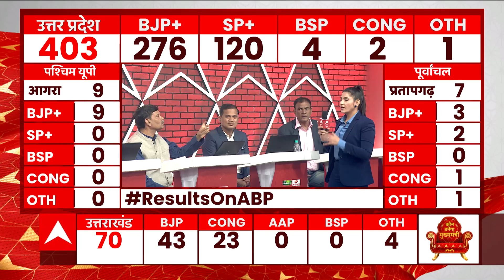Punjab Election Results: सीएम चरणजीत सिंह चन्नी भदौड़ से चुनाव हारे